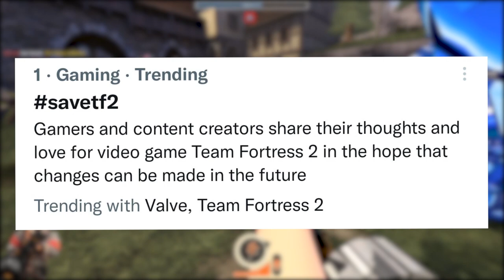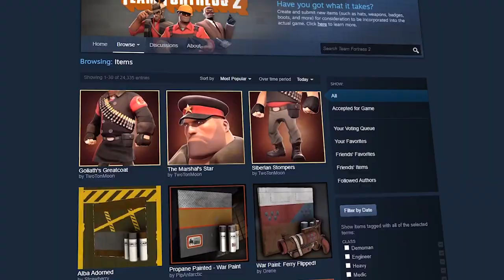Let's Talk About That TF2 Update News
So. Let's talk about those Team Fortress 2 blog post shenanigans. I don't care, we're getting some lovely fresh content in the summer which I am excited for. Crazy from Valve to actually communicate with us too.

🎵Outro Song🎵
🎶Call Me Sachi · Andreyun